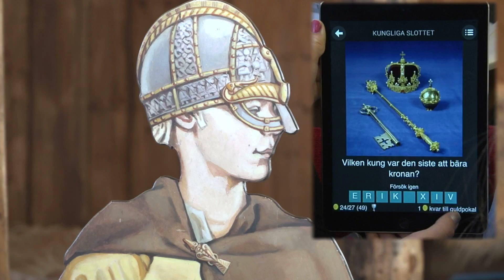Gamla Uppsala museum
Filmen berättar en spännande historia om offer, kungshögar och en världskänd besökare.